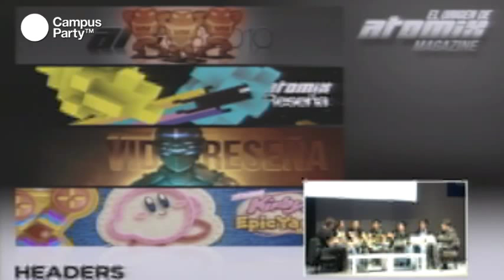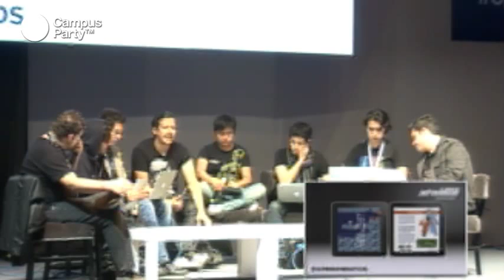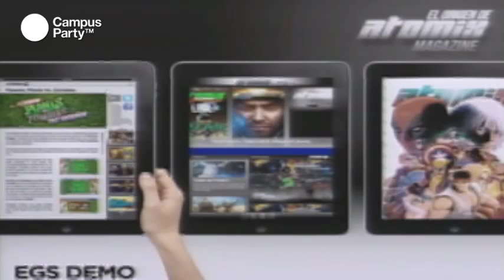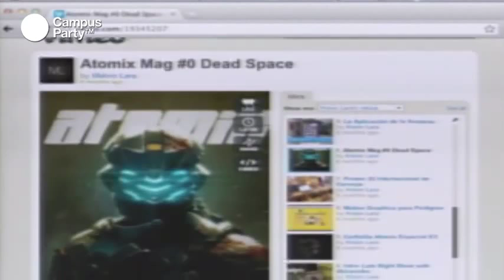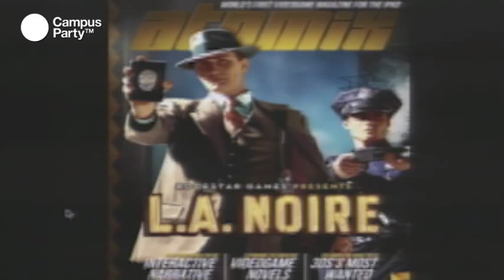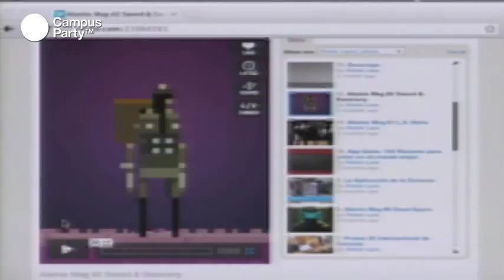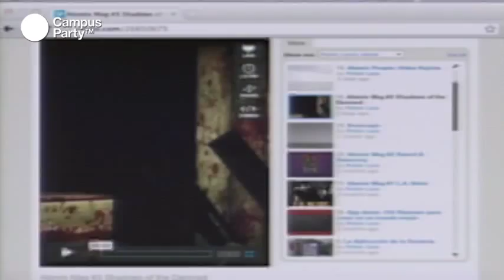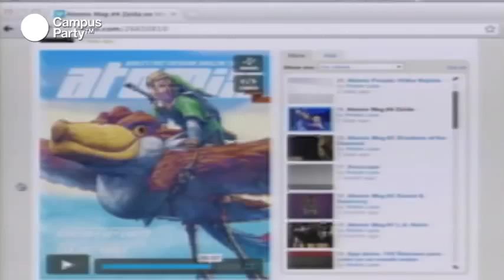CPMX3 - El origen de Atomix